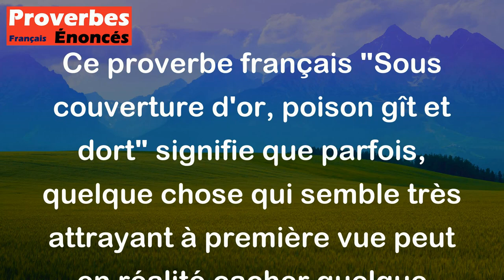Proverbe Français - Sous couverture d'or, poison gît et dort.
Ce proverbe français "Sous couverture d'or, poison gît et dort" signifie que parfois, quelque chose qui semble très attrayant à première vue peut en réalité cacher quelque chose de dangereux ou néfaste. En apparence, une belle apparence ou une façade brillante peut dissimuler des intentions malveillantes ou des conséquences négatives. Cela nous rappelle de ne pas se laisser duper par les apparences et de toujours être prudent dans nos jugements et nos choix.